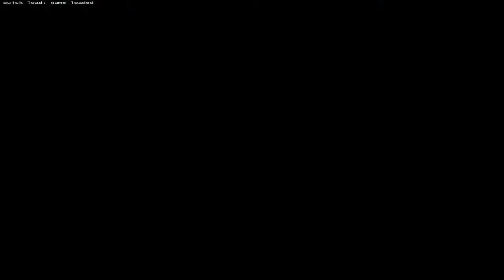Vivisector: Beast Within - #11 - Nem mentettem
A játék az Action Forms tulajdona.